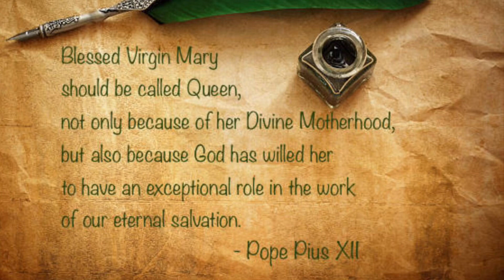The Top Three Most Famous Paintings ever made on ‘The Coronation of the Virgin’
Marian Messenger is a dedicated channel to explore Marian Apparitions, her titles, invocations, Marian monasteries, sanctuaries and basilicas all over the world.

Below are the links to the websites referred.